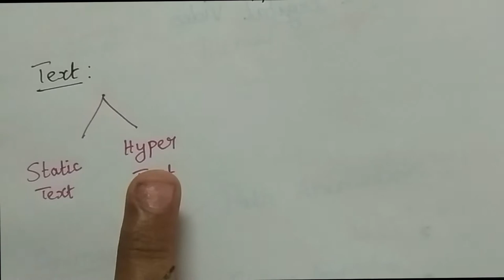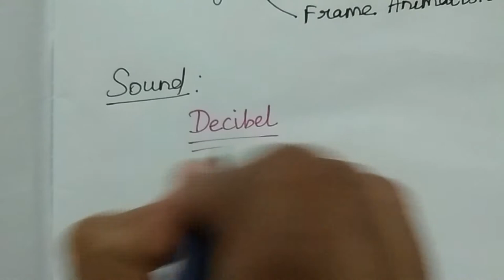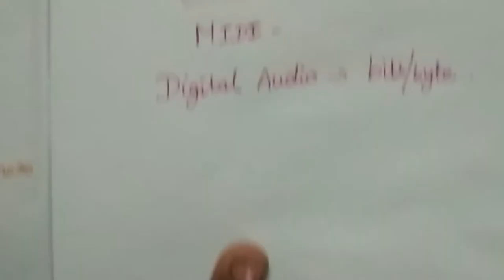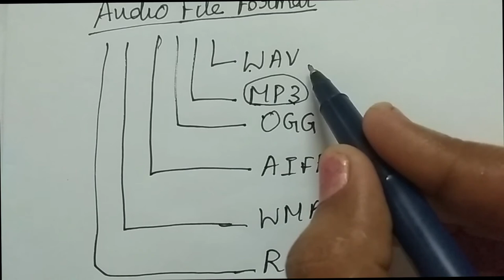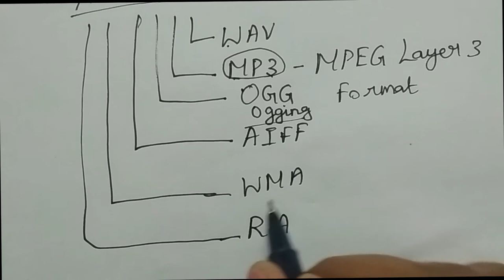TN COMPUTER APPLICATION CHAPTER1 | 12th STD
Learning gives creativity
Creativity provides knowledge
Knowledge makes you Great
so Learn something new by watching our channel and gain more knowledge
YOU CAN ALSO VIEW: